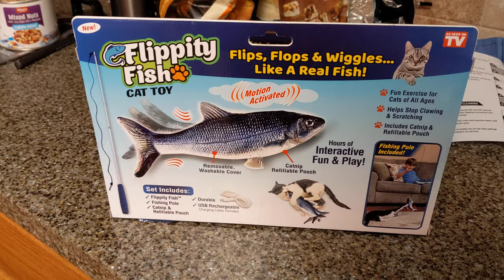"Flippity Fish" cat toy review by Mini Schnauzer.. 4/2021~ ManicBeastBoise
Fred Meyer had 50% off as seen on TV items so I figured I'd get the flippity fish cat toys so my two mini schnauzers could play with it! please check my channel for more fun and amazing videos! Google search manic Beast Boise